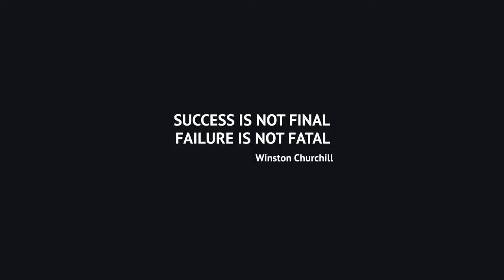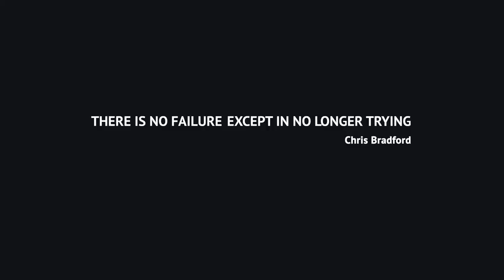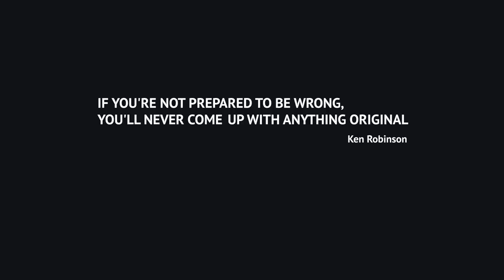Fuckup Nights Moscow vol.9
teaser — waiting screen made by Le fond de l'œil studio